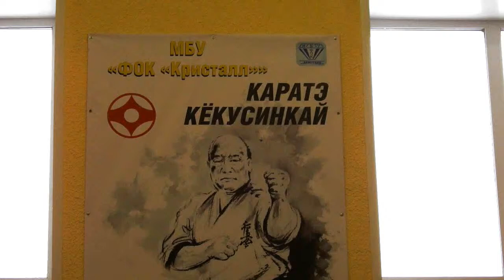ПЕРЕТЯГИВАНИЕ КАНАТА. ТРЕНИРОВКА ОФП. ФОК - КРИСТАЛЛ